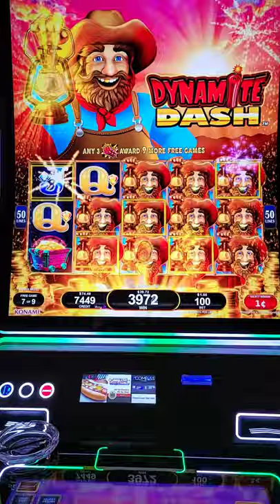So Many WILDS!! Dynamite Dash with @slot500club